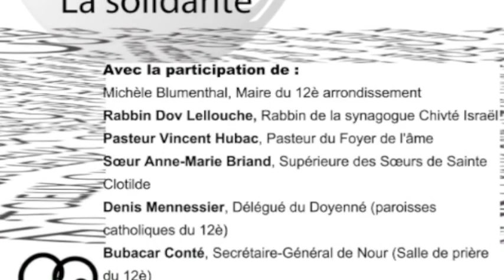la solidarité dans les religions, par C.I.E.U.X.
L'association C.I.E.U.X. a animé une conférence inter-religieuse sur le thème de La solidarité à la Mairie de Paris 12è. Les religions Juive, Chrétienne (Catholique et Protestante) et Musulmane, sont représentées au côté du Maire.
Suit une réflexion dont les travaux sont présentés et des questions posées aux représentants de chacune des religions.